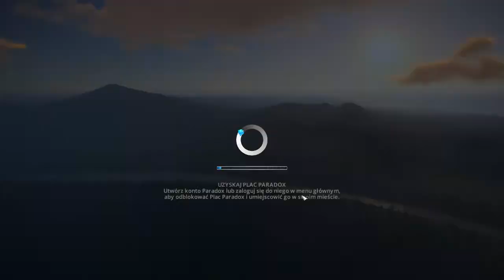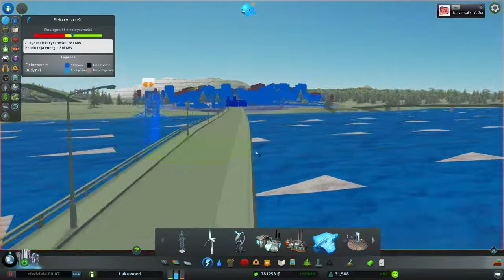Cities Skylines #008 Ponownie rozwiązujemy problemy z korkami [Z livestreama]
Wybaczcie. Ten materiał miał się pojawić wczoraj, jednak yt nie zapisał tamtego livestreama i musiałem go przerzucać z Hitboxa ;d